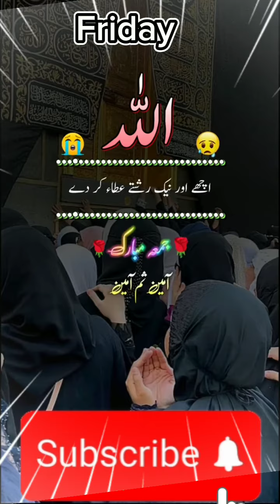یہ دعا بہت پیاری ہے اِسے سکون سے پڑھیں اور دل میں آمین کہیں اور اسے دوسروں تک پہنچائیں.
یہ دعا بہت پیاری ہے اِسے سکون سے پڑھیں اور دل میں آمین کہیں اور اسے دوسروں تک پہنچائیں. ھو سکتا ہے کہ دوسرے لوگوں کی آمین سے اپنی دعا قبول ھو ...
This dua is very sweet, read it calmly and say Amen in your heart and convey it to others. Maybe other people's prayers will be accepted by Amen